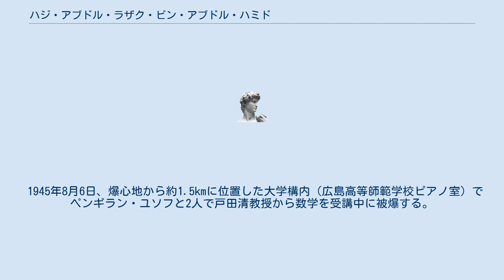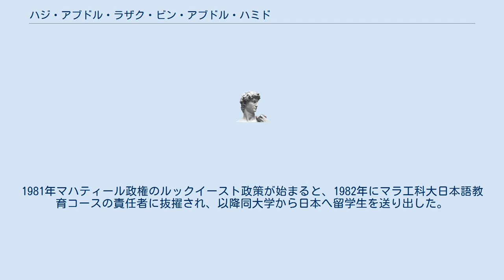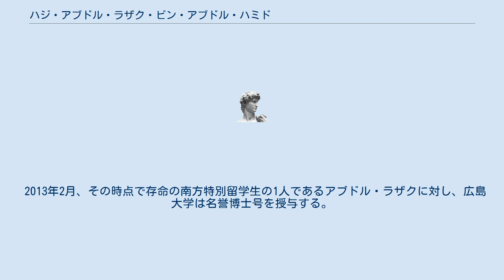ハジ・アブドル・ラザク・ビン・アブドル・ハミド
ハジ・アブドル・ラザク・ビン・アブドル・ハミド （マレー語: Haji Abdul Razak Bin Abdul Hamid、1925年7月7日 - 2013年7月18日）は、マレーシアの教育者。
 広島市への原子爆弾投下で被爆した南方特別留学生アブドゥル・ラザク。
マレーシア国内でマレー語教育、ルックイースト政策下で日本語教育に尽力した人物。
息子が3人おり、その一人がズルキフリ・アブドゥル・ラザク。
 イギリス領マラヤのペナン島ジョージタウン出身。
10歳のときに父親を亡くす。
そこで母とともに兄がいるセランゴール州クアラルンプールへ移り住む。
そこで母も亡くしている。
 クアラルンプールの中学校を卒業後、1941年クアラルンプールの小学校で補助教員として勤務する。
そこへ太平洋戦争勃発後進行してきた旧日本軍がイギリスを排除したことにより、日本の統治が始まる。
アブドル・ラザクによると1942年から日本語を学び始め、同年にセランゴール州文教科日本語教師に任命された。
ムラカの馬来興亜訓練所に1期生として入所し修了、南方特別留学生2期生に選抜され1944年来日、国際学友会日本語学校での語学研修を受ける。
なお、2期生は研修中東京大空襲に遭遇している。
その後1945年4月旧制広島文理科大学（現広島大学）へ入学し教育学を専攻した。
 1945年8月6日、爆心地から約1.5kmに位置した大学構内（広島高等師範学校ピアノ室）でペンギラン・ユソフと2人で戸田清教授から数学を受講中に被爆する。
ちょうど戸田が2人のそばで話しかけていたところで被爆し、木造2階建の建物が全壊したが机とピアノに守られたため、3人とも無事で自力で脱出した。
その後大学の校庭に野宿しながら他の日本人被爆者の救助に尽力している。
なお当時広島で被爆した南方特別留学生のうちマレーシア人はアブドル・ラザクとニック・ユソフとサイド・オマールの3人、アブドル・ラザク以外の2人は同年に被爆死しており、アブドル・ラザクはマレーシア人被爆者としては唯一の戦後存命者である。
 同1945年9月帰国、再びイギリス支配下に置かれたマラヤ（マラヤ連合）においてイギリス人視学官から敵国であった日本に留学していたことを咎められ、日本を忘れることとマラヤ共産党に関わらないよう誓わされたという。
 1946年再び教員を志しスルタン・イドリス師範学校（現スルタン・イドリス教育大学）へ入学する。
この時期、イギリスからの独立機運が高まっていたころであり、スルタン・イドリスはその中心地の一つであった。
アブドル・ラザクはアブドゥル・ガファー・ババをリーダーとする学生グループの事務局長として活動していた。
アブドル・ラザクは友人に大東亜共栄圏の精神について話したと証言している。
1948年同校卒業。
 1949年セランゴール州小学校で教壇に立つ。
1955年スルタン・イドリス師範学校の講師に着任、以降マレー語教師として各学校で指導していく。
なおマラヤ連邦が独立したのは1957年のことになる。
この時代、多民族国家であるマラヤ（マレーシア）において共通語であるマレー語を教える教員の育成は重要課題であり、アブドル・ラザクはその一端を担っていた。
1976年マレーシア国営放送で始まったジャウィ文字講座に出演、一躍人気者になったという。
一方でアブドル・ラザク個人としては日本大使館員と交流するなどして日本語を忘れないよう努力していた。
 1977年、マラ工科大学講師に着任する。
1981年マハティール政権のルックイースト政策が始まると、1982年にマラ工科大日本語教育コースの責任者に抜擢され、以降同大学から日本へ留学生を送り出した。
"Sensei-Razak" と呼ばれていたという。
1983年中曽根康弘首相のマレーシア訪問時に勲四等瑞宝章受賞、マレーシア国内でアブドル・ラザクの被爆体験が取り上げられるなど、名声を得る。
1995年国際交流奨励賞受賞。
1998年マラ工科大を退職。
 一方、1984年から自宅となりのモスクでイマームを務めた。
 2013年2月、その時点で存命の南方特別留学生の1人であるアブドル・ラザクに対し、広島大学は名誉博士号を授与する。
同年7月18日、重い胸痛を訴えクアラルンプール病院に搬送され、そこで死...